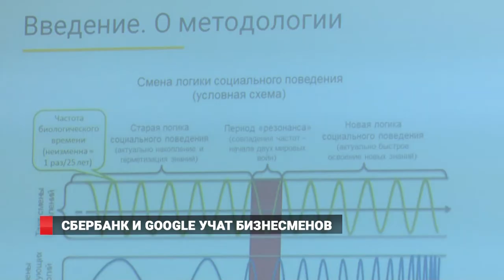Сбербанк и Google учат бизнесменов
Сбербанк и Google запустили программу для развития малого предпринимательства «Бизнес класс». В ее рамках любой желающий может узнать, как вывести бизнес на новый уровень или начать собственное дело. Владивосток – один из двух городов Дальнего Востока, где проходят очные мероприятия программы.